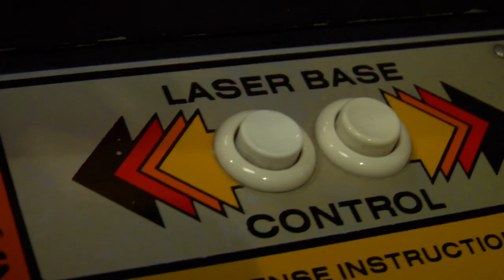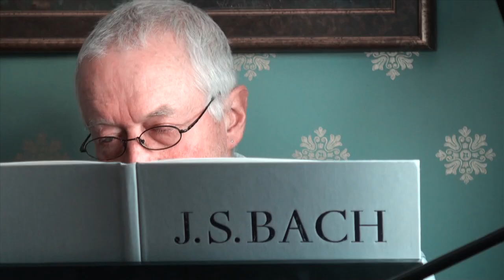Bonus Life: Extended Play Teaser Trailer - Space Invader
Persistent Productions and its associates are making a documentary film capturing the significant role video games have had across the world. Filming in Wales, England, France, Germany, Australia, Canada, the US, and Cuba interviewing video game competitors, both professionals, and casual players; video game developers of both hardware and software; and video game journalists and critics, to capture the social history of video games and the significant role it is playing in sport, science, and art of the digital age, illustrating Walter Day and the town of Ottumwa's rational for the desire to protect video game history and acknowledge the significant role video games have had and are are having across the world.serve.